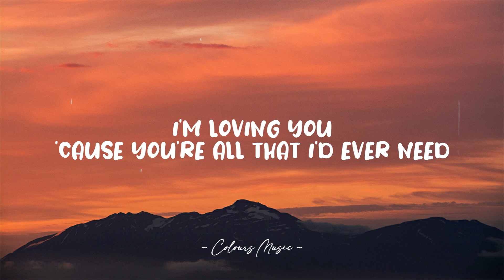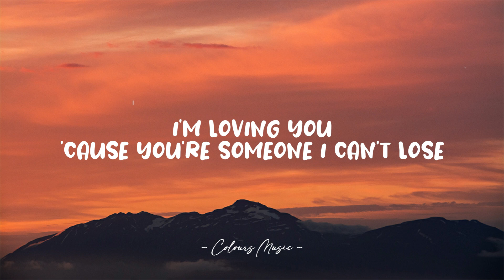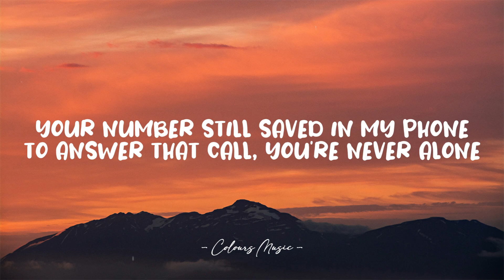Caleb Hearn - If We Break Up (Lyrics) 🎼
If We Break Up - Caleb Hearn (Lyrics)
Lyrics video for "If We Break Up" by Caleb Hearn.

📜 Lyrics:

[Verse 1]
Laying here thinking as you fall asleep
Where I am right now is where I should be
Loving you 'cause your all that I'd ever need
Before I met you it was three empty words
That I overused and never could learn
Loving you is the best thing for me

[Pre-Chorus]
We're overthinking all the little moments as we go
You told me not to worry but I have to let you know

[Chorus]
If we break up I'll still be right there you know
Your numbers still saved in my phone
To answer that call, you're nеver alone
And if we brеak up and you find better somewhere else
Just tell me it's good for your health
And I'll be okay all by myself
And you'd say we'd still be friends
But that's not how this ends if we break up

[Verse 2]
I'm tryna make sense of it all in a day
And it might sound crazy but you can't relate
Loving you is all that I know how to do (Loving you)
And I might make promises impossible to keep
But I can't see a world where it's not you and me
Loving you 'cause your someone I can't lose

[Chorus]
To answer that call, you're never alone
And if we break up and you find better somewhere else